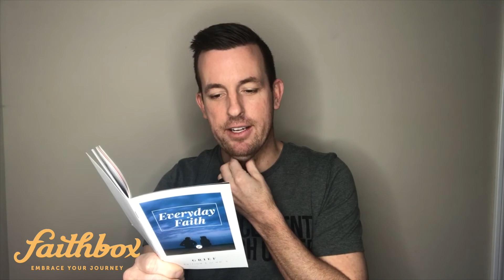Everyday Faith Day 5 - Grief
Everyday Faith Day 5

If you'd like to follow along with your own devotional, check out faithbox.com